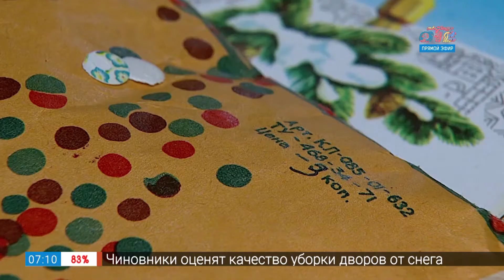Мужское хобби – советские новогодние игрушки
Новый год стучит в окно. А значит пора доставать с антресолей шкафа коробки с елочными игрушками, дождиком, мишурой и гирляндами. Благо, что сегодня в магазинах огромный выбор украшений и атрибутики для главного праздника в году. Кстати, в последнее время появилась такая хорошая традиция украшать ёлки не однотонными шарами, а старыми советскими игрушками. Путешествие в прошлое  ежегодно совершает художник по образованию и маркетолог по призванию Дмитрий Панов. В его новогоднем ларчике ретро-украшений не счесть.